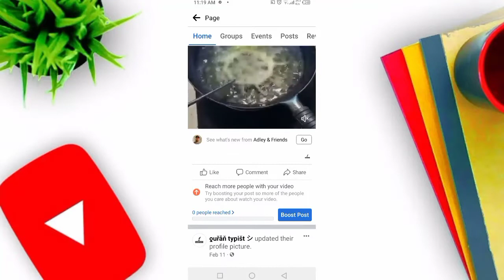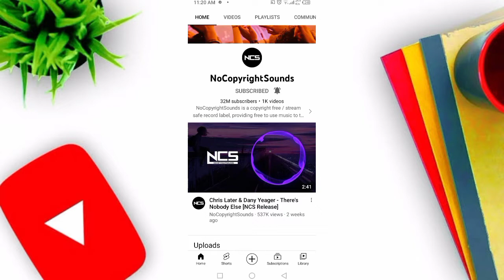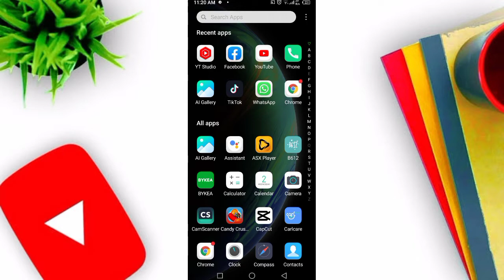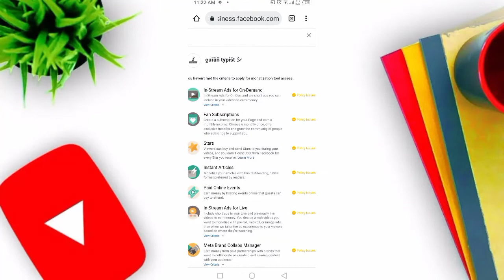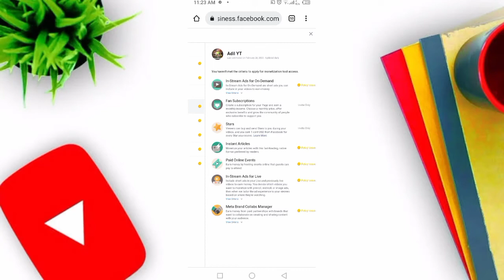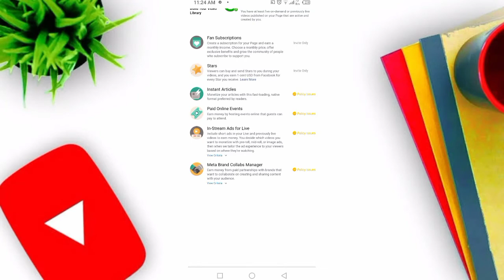Facebook Monetization How To Monetiz FacebookPage 2022 / Facebook Page Kaise Monetiz Kary || Adil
facebook monetization eligibility facebook page monetization requirements in pakistan,
facebook monetization 2022 tagalog,